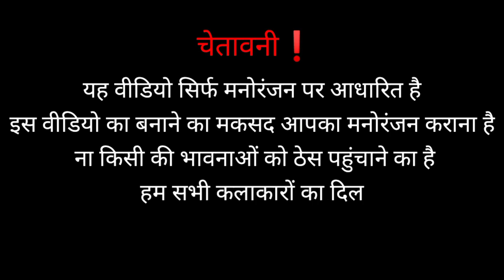comed king Subhash garwal || मोदी के चक्कर में बिगड़े 12 वीं के पेपर और लड़के हुए फेल ||video 22